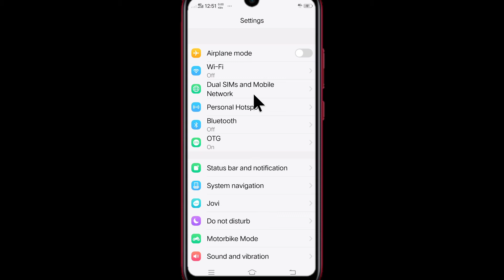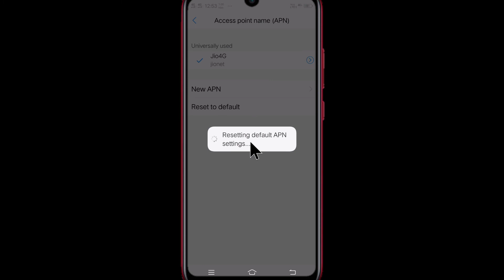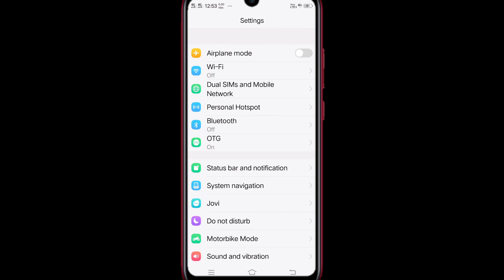Network Or Sim Card Error | Network Nahi Aa Raha Hai | Sim Network Problem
aaj hum janenge ki phone me network naa aaye to kya kare